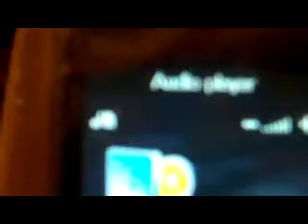B-Walk. Koronadal City.Bar-B-Que Walk or Bay Walk 2.22.12